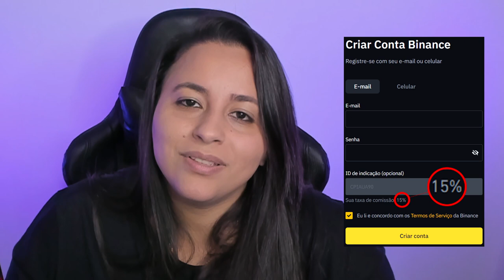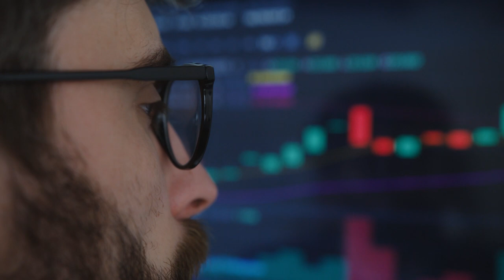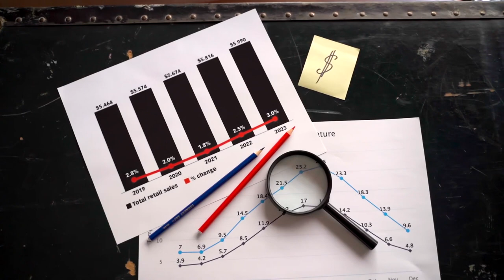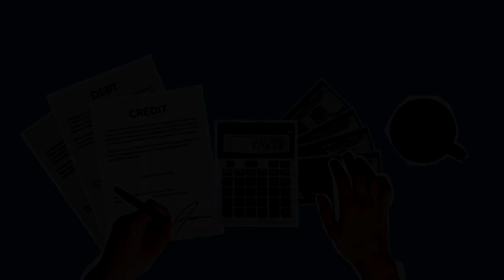3 CRIPTOMOEDAS PARA NÃO COMPRAR URGENTE!!